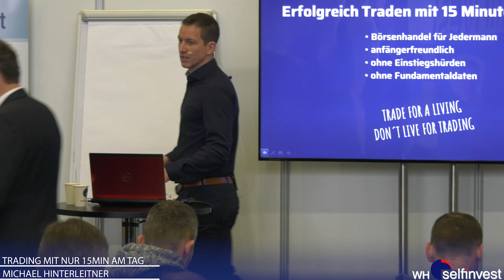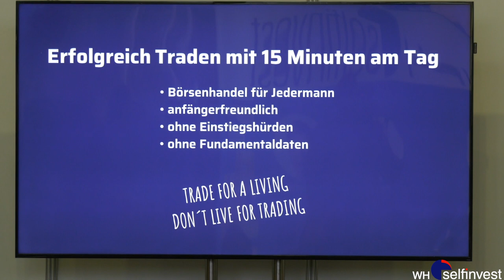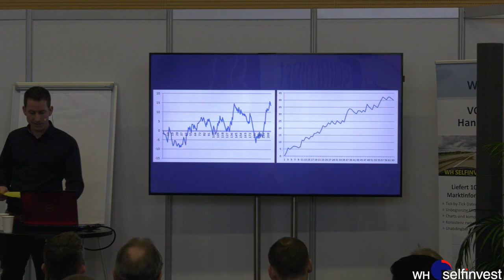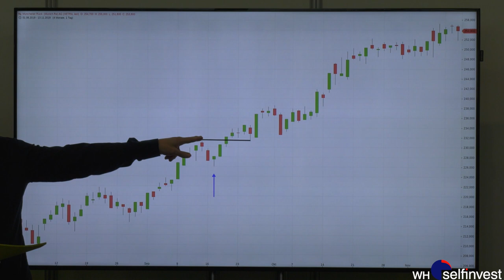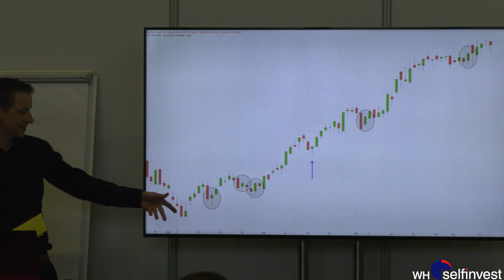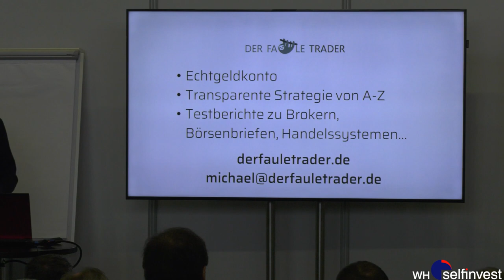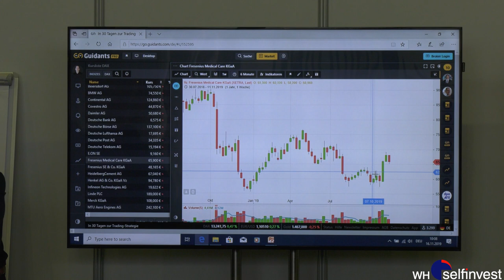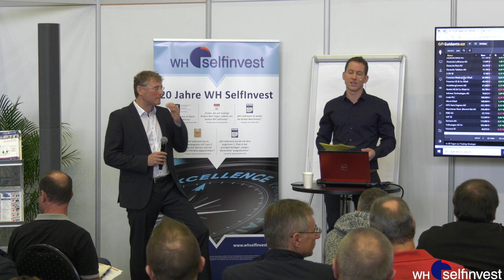Michael Hinterleitner - Trading mit nur 15min am Tag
Trading kann so simpel und sein. Von der Idee zur erfolgreichen Aktien-Strategie für Jedermann die nur 15 Minuten am Tag beansprucht.